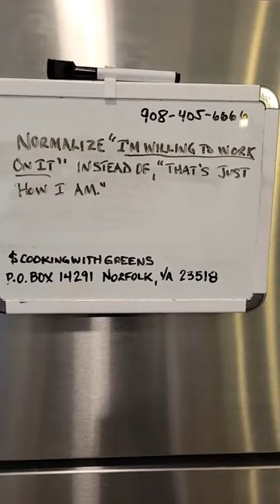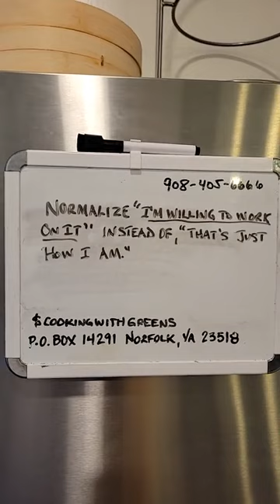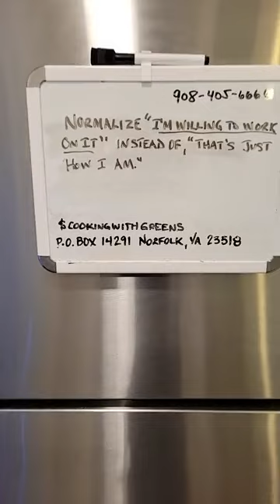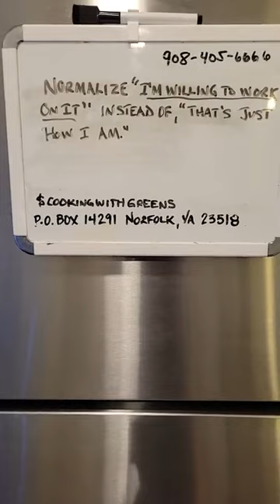Cooking With Greens Chicken Teriyaki Bowls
Connie Willis
Launita Johnson
Lydia Hardy
Gertrude Green
Farisia Sheard-Hicks
Suzette Blakely